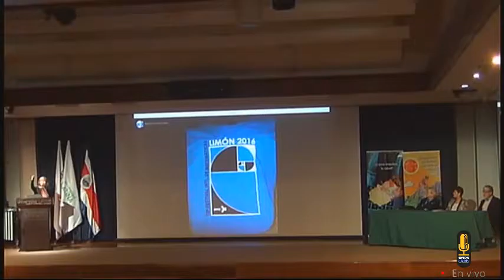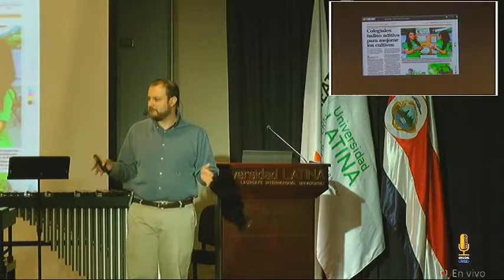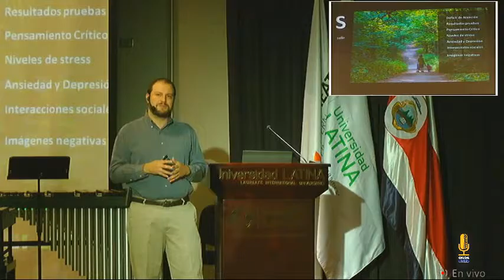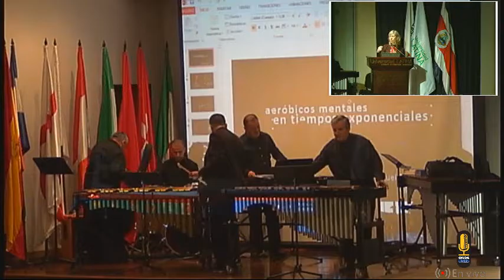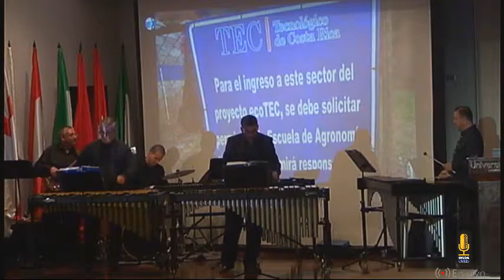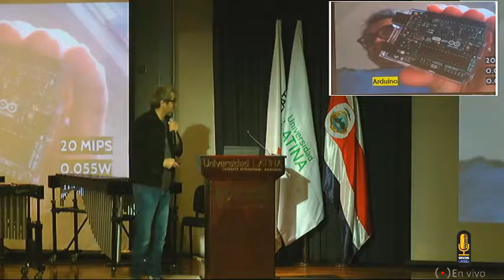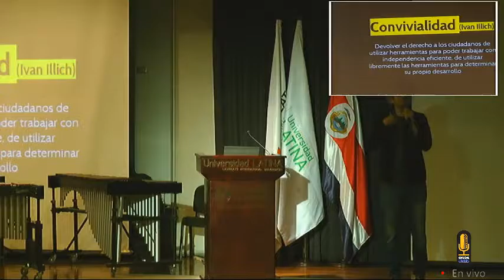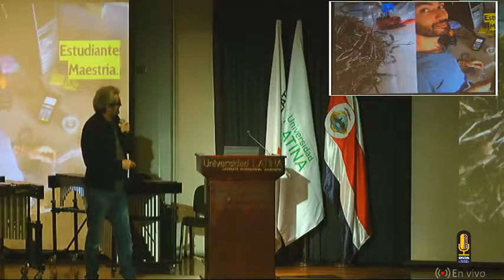XVIII Congreso Nacional de Ciencia, Tecnología y Sociedad (CTS) Día 1